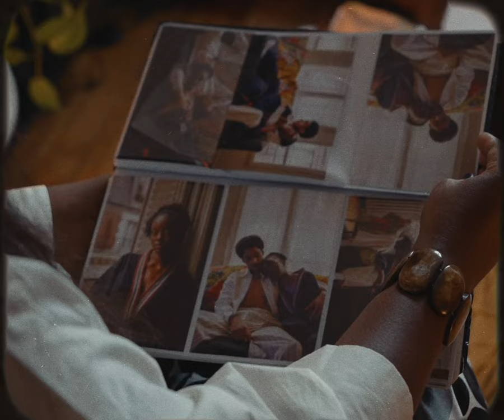LA VIE L'AMOR [FASHION FILM 2024] [BACHELOR COMMUNICATION DE MODE]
LA VIE L'AMOR est le Fashion film réalisé par nos étudiants en 2ème année du Bachelor Communication de mode. Il met en avant la marque LAURENCE AIRLINE.